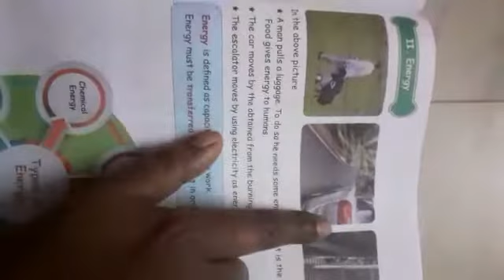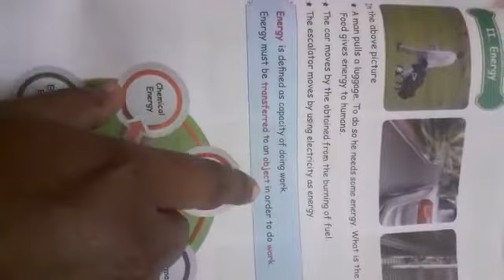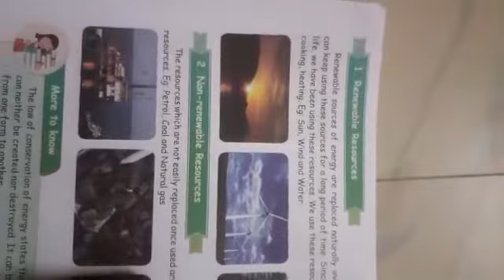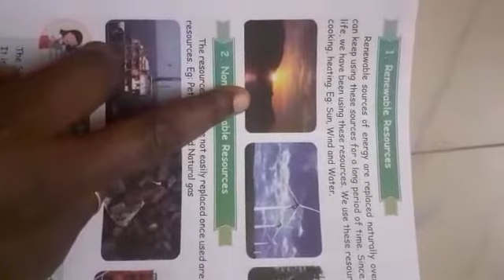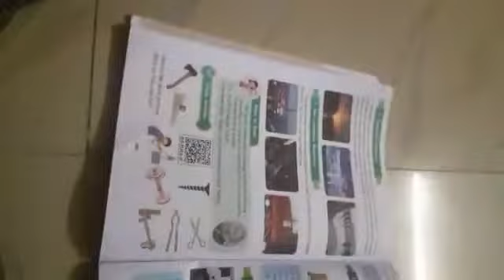4 th science lesson 3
Video from Divya